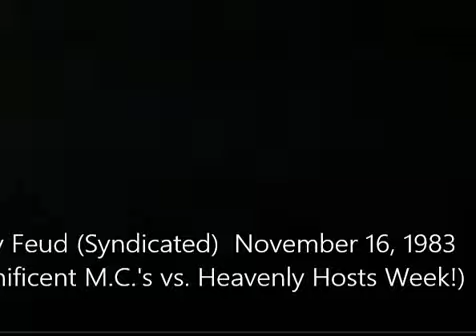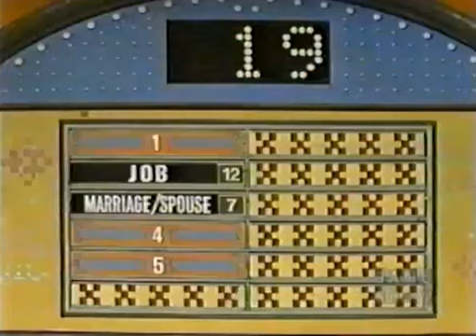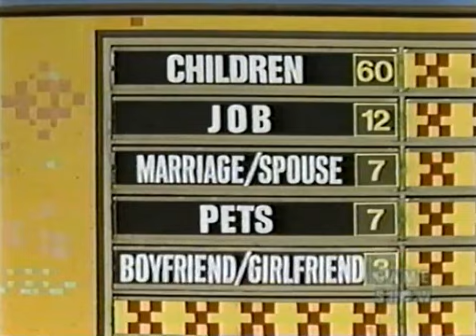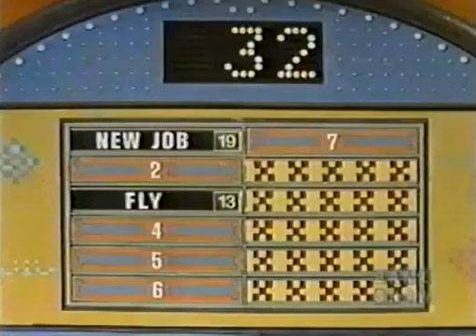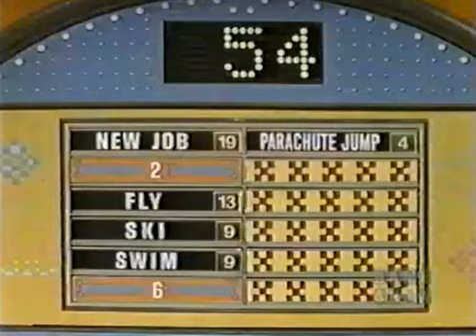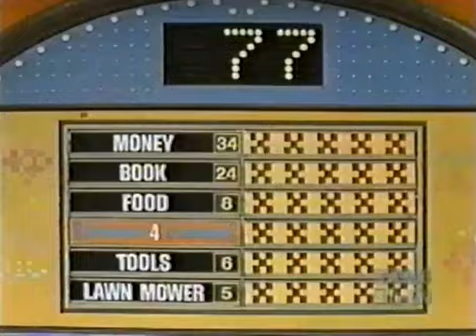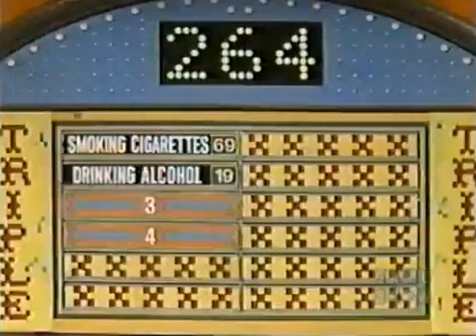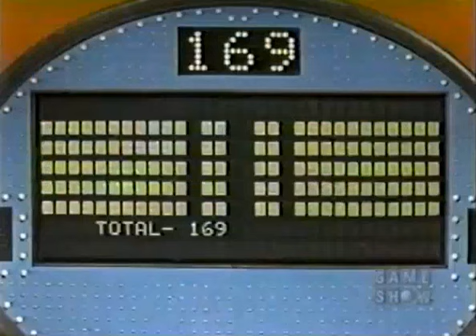Family Feud Syndication Aired (November 14h 1983)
Here is a Classic 1983 Episode of Family Feud enjoy! As we begin February Fireworks on both of my Youtube Channels today and tomorrow we Honor Jim Perry with him playing for Charity maybe $10,000 in cash.